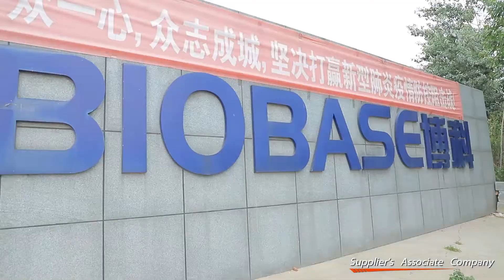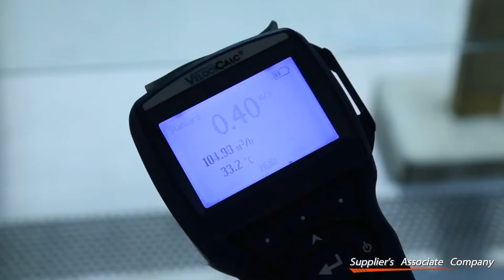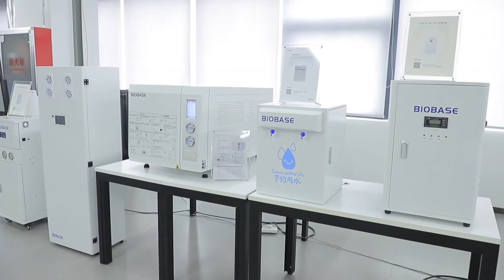Company introduction video